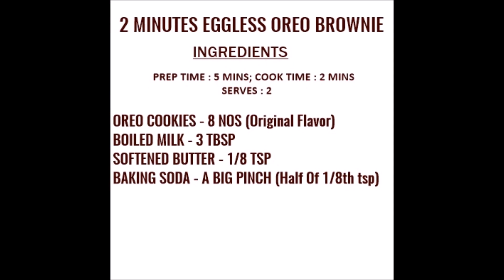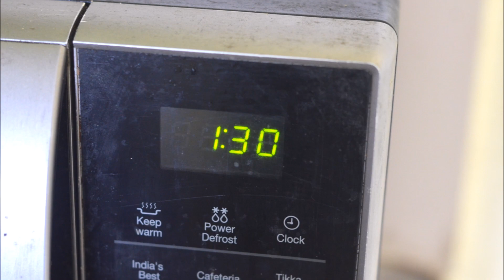Oreo Brownie Recipe - Microwave, Eggless brownie using Oreo cookies under 2 minutes !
Easy, quick and simple eggless brownie recipe in microwave using Oreo biscuits. It can be done under 2 minutes of baking time.  Try this easy recipe for Valentine's day and have a great celebration !